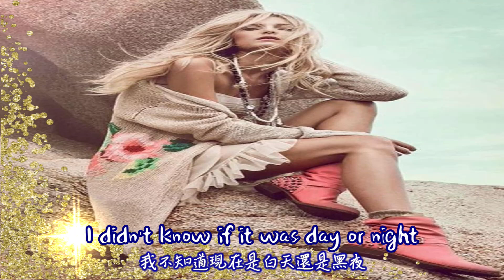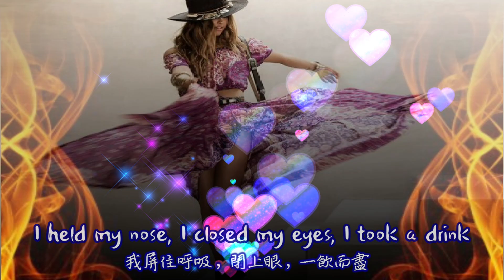Love Potion Number 9 愛情魔藥第九號 / The Searchers [ 中英歌詞 ]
Artists:  The Searchers
Released: 1964
 ~~ ying ying ~~